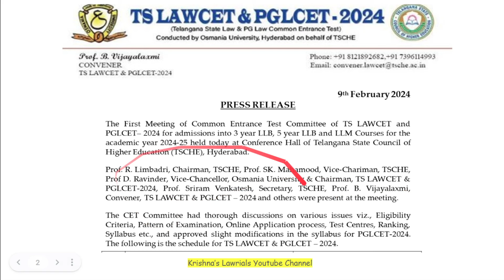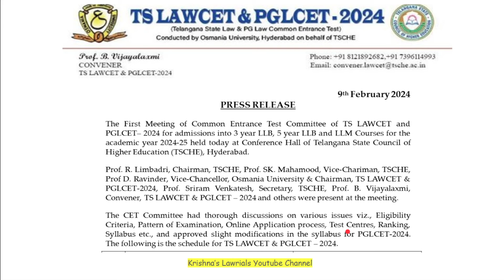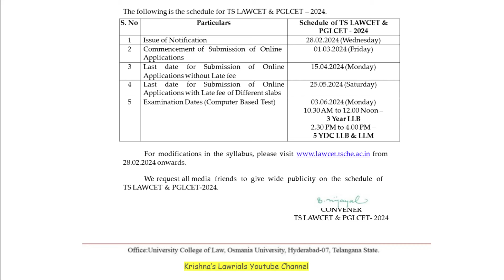"Don't Miss Out! TS LAWCET 2024 Dates Revealed | Plan Your Preparation Now!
"Don't Miss Out! Essential TS LAWCET 2024 Dates Revealed | Plan Your Preparation Now!

Welcome to Krishna's Lawrials! In this video, we uncover the crucial dates you need to mark on your calendar for the TS LAWCET 2024 examination. Whether you're a first-time test-taker or aiming for an improved score, staying ahead of these dates is paramount for effective preparation. Join us as we delve into registration deadlines, exam dates, admit card releases, and more. Don't let procrastination jeopardize your success – watch now and streamline your TS LAWCET journey!

TS LAWCET 2024
Telangana State Law Common Entrance Test
TS LAWCET important dates
TS LAWCET exam schedule
TS LAWCET registration deadlines
TS LAWCET admit card release
TS LAWCET preparation tips
TS LAWCET exam updates
TS LAWCET notification
TS LAWCET latest news